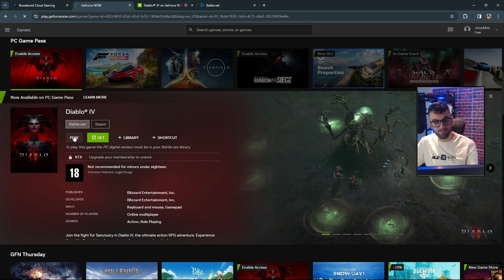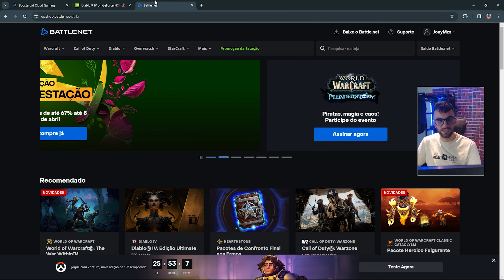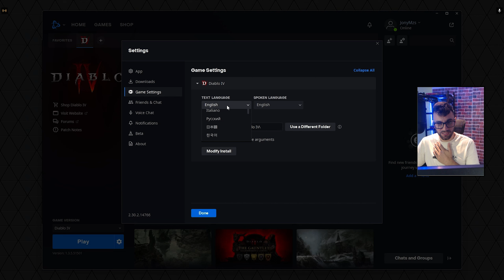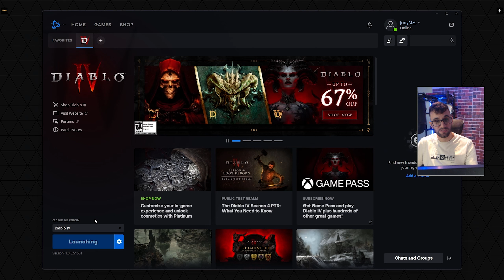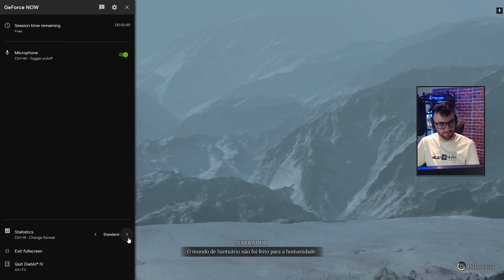COMO jogar DIABLO IV com GAME PASS no GEFORCE NOW?? TESTEI pelo plano FREE AMERICANO!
A Microsoft trouxe Diablo IV para o Game Pass, porém o jogo não chegou ao catálogo do Xbox Cloud Gaming. Como o jogo está disponível no Geforce Now pela Battlenet, é possível jogar em Cloud gaming utilizando a assinatura Game Pass e possibilitando jogar em celulares Android, IOS, PC Fraco e TVS via nuvem. Nesse vídeo vou mostrar como está funcionando a integração do Diablo IV com Game Pass no Geforce Now americano pelo plano Grátis.

*Meu Setup*